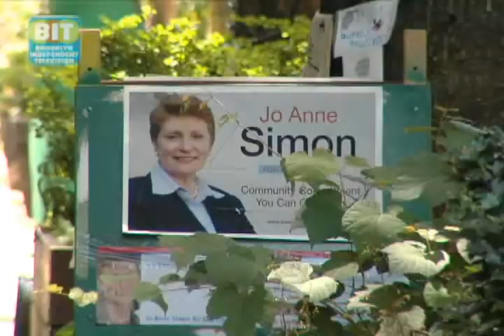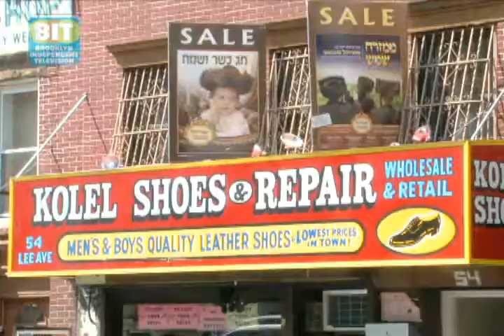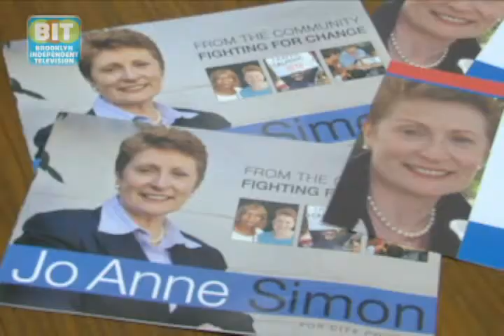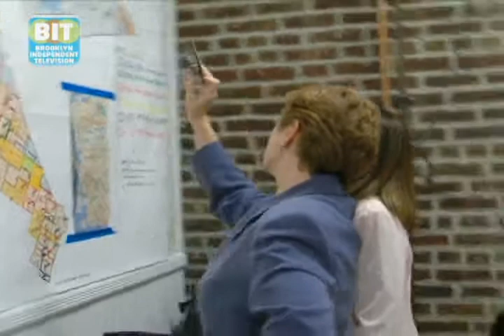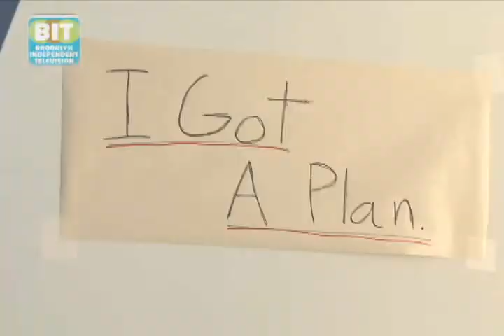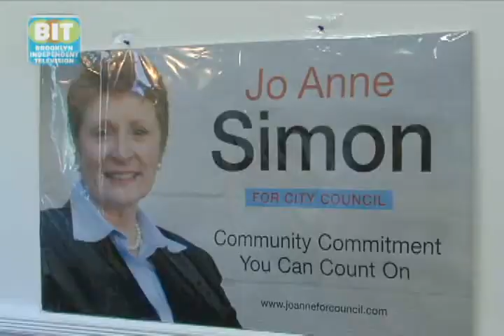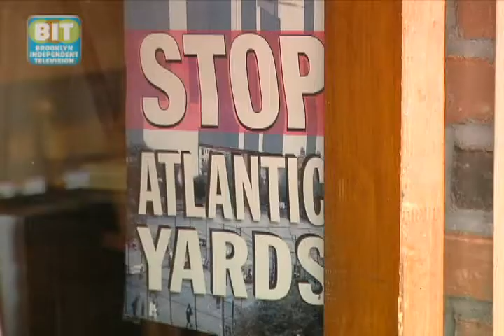Brooklyn Review: 33rd District City Council Primary Candidates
From Brooklyn Independent Television's 'Brooklyn Review.' Original air date July 27, 2009. With the primaries less than two months away, many local candidates are out in force trying to win votes. This holds most true in Brooklyn's 33rd Council District where incumbent David Yassky has chosen to give up his seat to make a run for New York City Comptroller. 'Brooklyn Review' talks to the democrats vying to take his place in a district comprised of diverse neighborhoods and issues. Primary elections for this seat take place on Tuesday, September 15th.